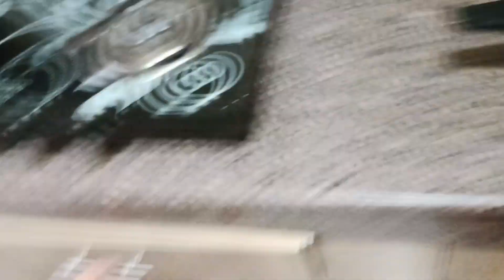Diwali ki Taiyaari Hogye Shuru 😊 | @Bhammukiduniya @RachiBhati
Hlo guys new vlog is out guys do like it